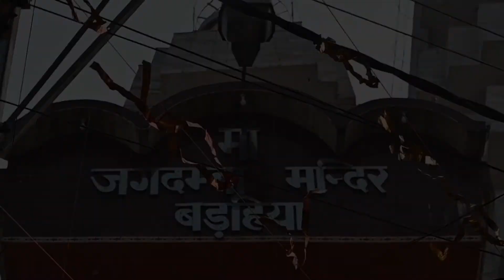maa Bala Tripura sundari barahiya Barhiya ka Mandir mata rani durga puja barhiya barhiya ka durga ji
MAA Bala Tripura sundari barahiya